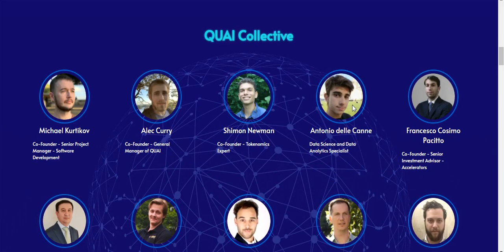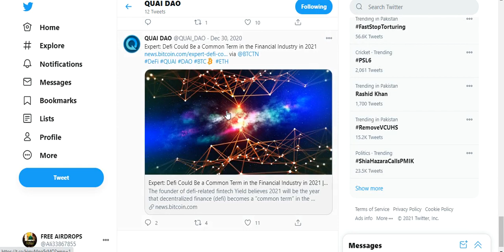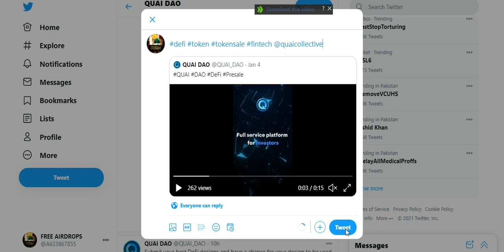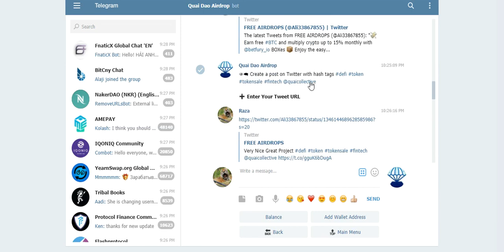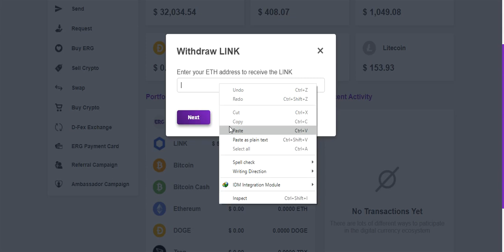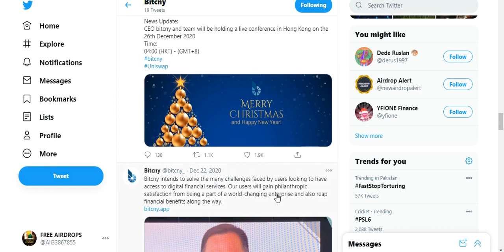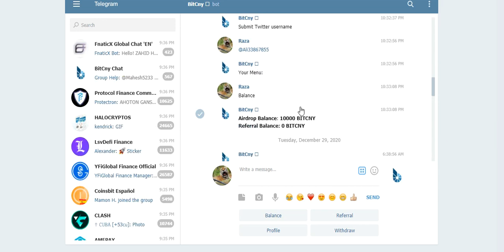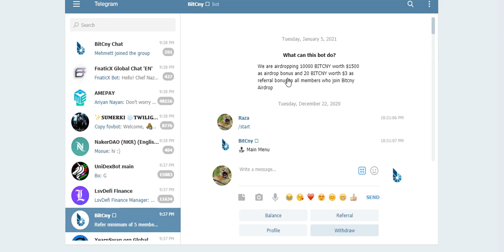New Big AirDrops Earn UpTo 5.5$ QUAI & 2$ LINK & 1500$ BITCNY Tokens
New Big AirDrops Earn UpTo 5.5$ QUAI & 2$ LINK & 1500$ BITCNY Tokens Free No KYC Just Join
Assalamualaikum